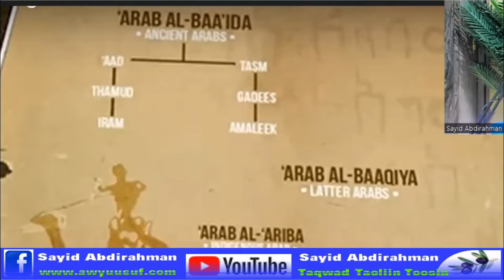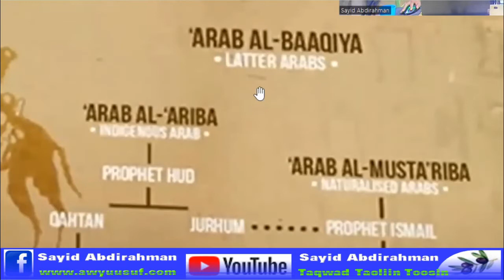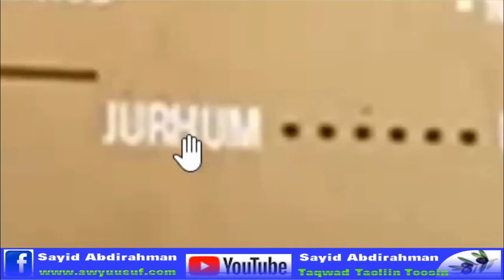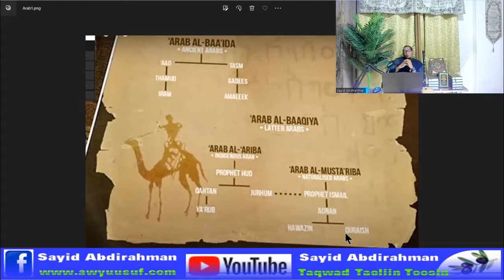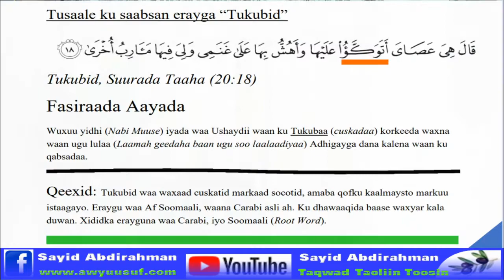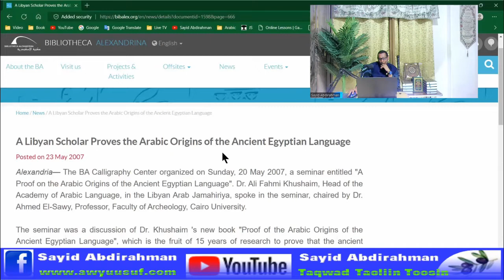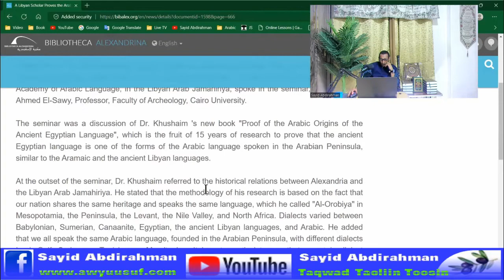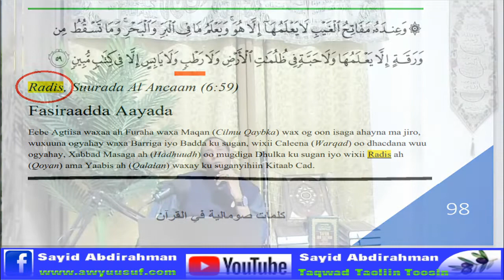Waa maxay xiriirka ka dhaxeeyey Soomaalidii, Carabtii, iyo Masaaridii hore?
Daawo baadhis ku saabsan xiriirkii ka dhaxeeyey Soomaalidii, Carabtii, iyo Masaaridii hore. Maxaanse ka ogtahay iney ummadahani isku meel kasoo wada jeedeen.